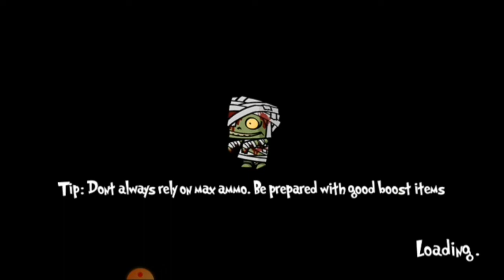Zombie Age 2 ||Gameplay Walkthrough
It’s time to load up the gun and shoot your way out!

The fence has fallen down again, one after the other, no matter how many zombies you have killed. The town is now overrun by the walking zombie, and everyone around you had turned into meat. You’ve come to realize that you can no longer defend in the house since the zombies are getting more enraged while the supply is running out. It’s time to load up the gun and shoot your way out!